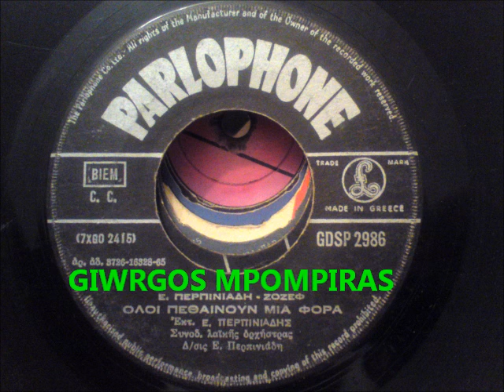ΠΕΡΠΙΝΙΑΔΗΣ ΒΑΓΓΕΛΗΣ - ΟΛΟΙ ΠΕΘΑΙΝΟΥΝ ΜΙΑ ΦΟΡΑ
ΠΕΡΠΙΝΙΑΔΗΣ ΒΑΓΓΕΛΗΣ - ΟΛΟΙ ΠΕΘΑΙΝΟΥΝ ΜΙΑ ΦΟΡΑ (Ε.ΠΕΡΠΙΝΙΑΔΗ & ΖΟΖΕΦ) (PARLOPHONE GDSP-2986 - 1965)